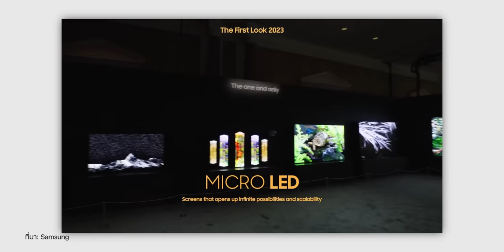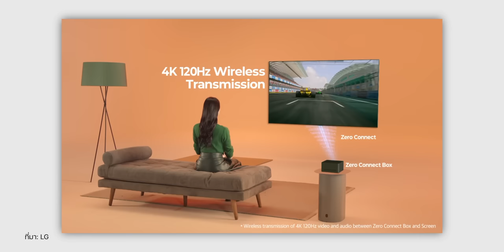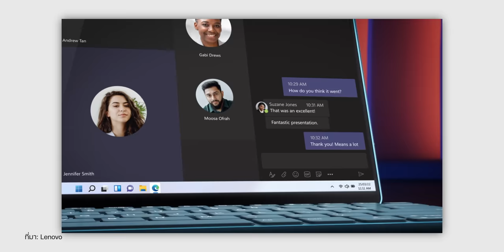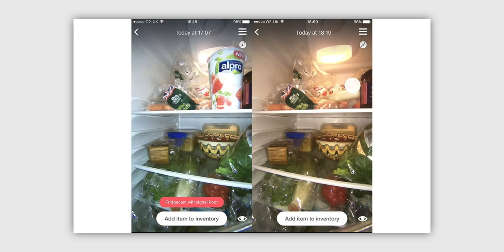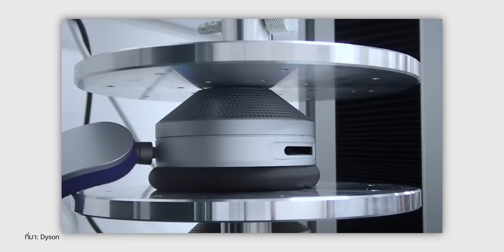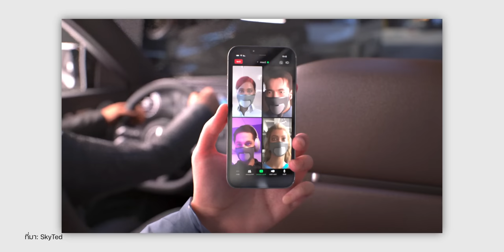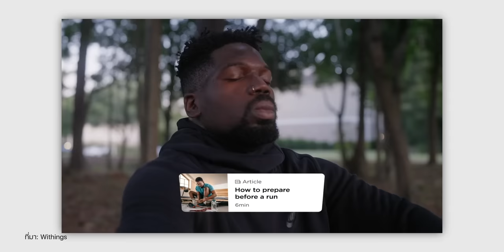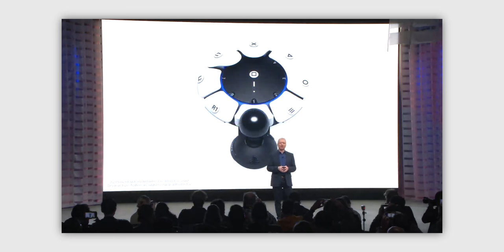iMoD รวม 10 เทคโนโลยีน่าสนใจ ในงาน CES 2023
ในงาน CES2023 นั้นมีเทคโนโลยีที่น่าสนใจมากมาย วันนี้ทีมงานได้คัด 10 Tech ที่น่าสนใจมาให้รับชมกัน จะมีอะไรบ้าง? ไปดูกันเลย

00:00 - CES2023
00:49 - Viewfinity S9
01:56 - LG SIGNATURE OLED M
03:24 - Lenovo Yoga Book 9i
04:52 - BMW i Vision Dee
06:06 - Sony x Honda EV Car : AFEELA
07:34 - FridgeCam
08:20 - Dyson Zone
10:04 - Sound-absorbing face mask
11:34 - U-Scan
12:31 - Sony Project Leonardo

รวมไฮไลท์น่าสนใจที่เปิดตัวในงาน CES 2023